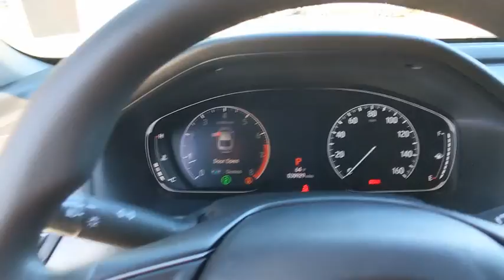2018 Honda Accord Sedan San Antonio, Austin, Houston, Boerne, Dallas, TX H210303A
Obsidian Blue Pearl Used 2018 Honda Accord Sedan available in San Antonio, Texas at Gunn Honda. Servicing the Austin, Houston, Boerne, Dallas area.
2018 Honda Accord Sedan LX 1.5T - Stock#: H210303A - VIN#: 1HGCV1F15JA190167

Gunn Honda
14610 IH-10 W

BLUETOOTH, ONE OWNER, LOW MILES, CLEAN LOCAL TRADE, Auto High-beam Headlights, Automatic temperature control, Delay-off headlights, Distance pacing cruise control: Adaptive Cruise Control with Low-Speed Follow, Exterior Parking Camera Rear, Front Bucket Seats, Front Center Armrest, Front dual zone A/C, Front reading lights, Fully automatic headlights, Outside temperature display, Overhead console, Power door mirrors, Radio: 160-Watt AM/FM Audio System, Rear window defroster, Remote keyless entry, Steering wheel mounted audio controls.Honda Certified Pre-Owned!! This Vehicle Has Undergone a 182-Point Inspection by a Gunn Honda Certified Technician, has a Limited 12-Month* /12,000 Mile* Limited Warranty, 7-Year* /100,000 Mile Powertrain Warranty and much more!! Ask A Gunn Honda Professional For More Details!Clean CARFAX. CARFAX One-Owner.Recent Arrival!Certified. HondaTrue Certified Details:* Vehicles purchased within New Vehicle Limited Warranty period: extends New Vehicle Limited Warranty to 4 years*/48,000 miles*. Roadside Assistance for the duration of the Certified Pre-Owned Limited Warranty. Up to two complimentary oil changes within the first year of ownership. SiriusXM 90-Day Trial* Roadside Assistance* 182 Point Inspection* Limited Warranty: 12 Month/12,000 Mile (whichever comes first) after new car warranty expires or from certified purchase date* Powertrain Limited Warranty: 84 Month/100,000 Mile (whichever comes first) from original in-service date* Warranty Deductible: $0* Vehicle History* Transferable WarrantyBlue 2018 Honda Accord LX LX 1.5T I4 DOHC 16V Turbocharged VTEC CVT 30/38 City/Highway MPG